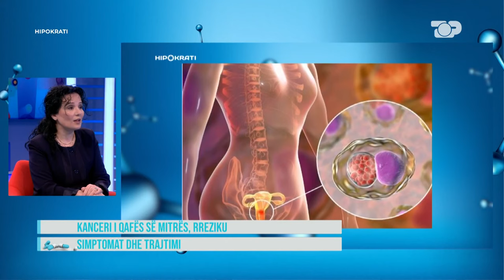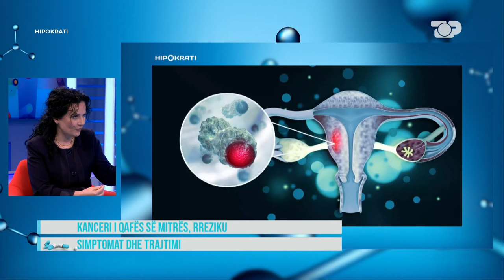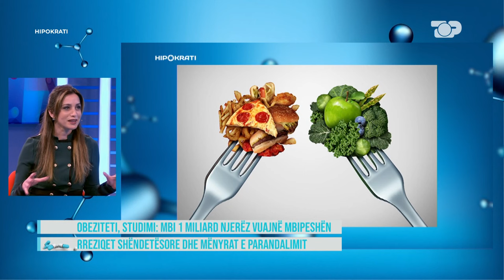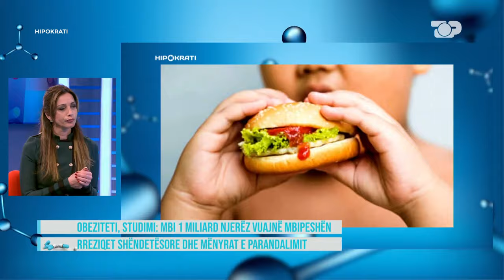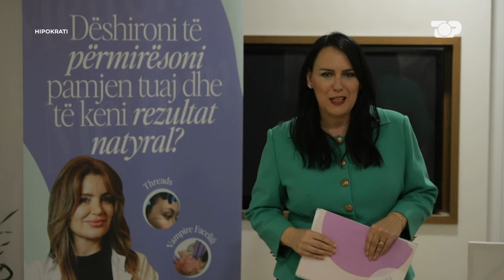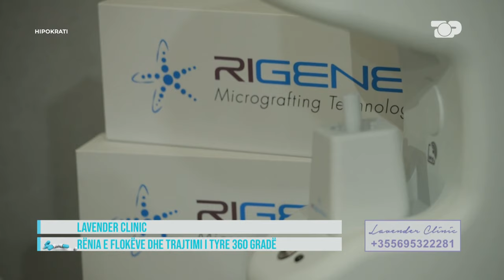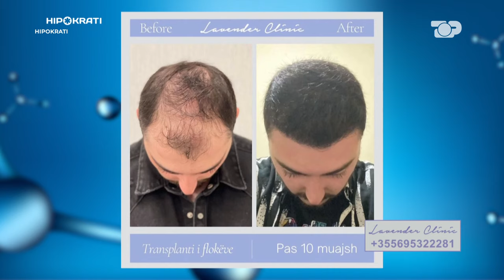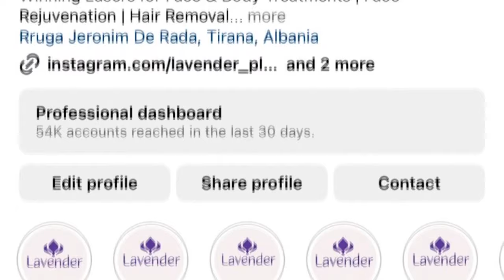Kanceri i qafës së mitrës & Obeziteti, Rënia e flokëvë dhe trajtimi - Hipokrati- 16 Mars 2024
Kanceri i qafës së mitrës është një ndër semundjet që merr më shumë jetë grash. Sikur kontrollet e mitrës të bëhen një rutinë check up-i shumë jetë sot do te kishin shpëtuar. E ftuar gjinekologe Eda Bylykbashi.

Në këtë pjesë do të flasim për obezitetin. Sipas mjekëve mbipesha është një ndër faktorët kryesorë që kërcënon jetën e të gjithë njerëzve sot. Shtimi pa kontroll në peshë jep dqme serioze. Kjo sepse dëmton shumë funksione të organizmit duke sforcuar edhe organet e brendshme. E ftuar dietologe Arlinda Garuci.

Rënia e flokëvë dhe trjatimi i tyre 360 gradë. Lavender Clinic e vetmja klinikë në Shqipëri që trjaton rëniën e flokëvë me qelizat staminale

Programi i shëndetit "Hipokrati" vjen në këtë sezon i rikonceptuar me fokus informacionin e shkurtër dhe utilitar. "Hipokrati" sjell filozofinë e jetesës së shëndetshme, synon të jetë guida e njerëzve, pacientëve në përballjen me sëmundjen, duke promovuar mjekësinë e sigurtë.
Çdo të shtunë, ora 15:40

Autore: Rezarta Nika
Moderatore: Gerta Heta